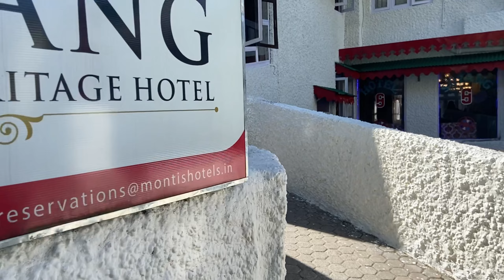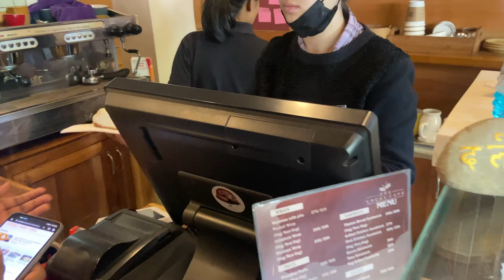Gangtok capital of sikkim,Road to Tibet,ganeshtok ,organic point ,monasteries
Sikkim is a state in northeast India, bordered by Bhutan, Tibet and Nepal. Part of the Himalayas, the area has a dramatic landscape that includes India’s highest mountain, 8,586m Kangchenjunga. Sikkim is also home to glaciers, alpine meadows and thousands of varieties of wildflowers. Steep paths lead to hilltop Buddhist monasteries such as Pemayangtse, which dates to the early 1700s.

A part of the Eastern Himalaya, Sikkim is notable for its biodiversity, including alpine and subtropical climates, as well as being a host to Kangchenjunga, the highest peak in India and third highest on Earth. Sikkim's capital and largest city is Gangtok.

On April 9, 1975, the Sikkim Parliament announced the king was deposed and declared Sikkim had become part of India through a referendum. On May 16, the Indian parliament announced that Sikkim officially became a state of India. Sikkim is a state in India, which currently has 6 districts.

As suggested by Sikkim Tourism, the best time to visit Sikkim is either between March and May or October and mid-December. If you want to witness the blooming natural beauty in Gangtok best season to visit would be in spring, from March to May.

Sikkim is India's third-richest state (after Delhi and Chandigarh

Sikkim is a place with few but delicious dishes. Some of the famous dishes of Sikkim include momos, Thukpa, and Gundruk.

The Chinese government eventually recognised Sikkim as an Indian state in 2003, in return for India declaring Tibet as a "part of" the territory of China; New Delhi had accepted Tibet as part of China way back in 1954, but China appears to have believed that the agreement had lapsed.

The business of the Assembly is translated in the official languages of the State of Sikkim, namely Nepali, Bhutia.

Sikkim is one of the most beautiful place in India...! It will take you around 12-15 days to explore famous points in the state.

Sikkim receives snowfall in winters (October to March), while some places are snow-covered throughout the year.

Nathu La (Tibetan: རྣ་ཐོས་ལ་, Wylie: Rna thos la, THL: Na tö la, Chinese: 乃堆拉山口) is a mountain pass in the Dongkya Range of the Himalayas between China's Yadong County in Tibet, and the Indian states of Sikkim and West Bengal in Bengal, South Asia.

Since it is one of the three open trading border posts between India and China, Nathu La Pass has played a key role in the Sino-Indian Trade. It has also shortened the distance between the important Buddhist and Hindu pilgrimage sites, thus strengthening the economy and improving border relations with China.

The total distance from Bagdogra to Gangtok is an estimated 125 km. The nearest airport to Gangtok is Bagdogra Airport (IXB), from where one can easily avail private and shared taxis, and buses to reach Gangtok. The drive is about 4.5 to 5 hours long, and a scenic one as it weaves through the beautiful lanes of Sikkim.

Yes, it is safe to travel from Bagdogra to Gangtok by road. However, as a precautionary measure, we recommend you to take your trip during the day and avoid traveling at night.

Though the weather in Darjeeling is subtropical with high humidity. Gangtok's climate is somehow similar to the Darjeeling climate. The weather in Gangtok remains relatively cooler and is ideal for a trip. The best time to visit Gangtok is from October and mid-December.

Explore the beauty of Gangtok with reasonable fare for your Bagdogra to Gangtok travel. With a relatively low starting fare of RS3935, it's easy to explore various cab options such as SUVs, MPVs, and Sedans on GoIbibo when booking your Gangtok and Bagdogra cab service.

As suggested by Sikkim Tourism, the best time to visit Sikkim is either between March and May or October and mid-December. If you want to witness the blooming natural beauty in Gangtok best season to visit would be in spring, from March to May. Autumn, on the other hand, brings the clear view of Himalayan Range.

McMahon Line
McMahon Line | international boundary, China-India | Britannica.

K2, at 8,611 metres (28,251 ft) above sea level, is the second-highest mountain on Earth, after Mount Everest (at 8,849 metres (29,032 ft)).[3] It lies in the Karakoram range, partially in the Gilgit-Baltistan region of Pakistan-administered Kashmir and partially in a China-administered territory of the Kashmir region included in the Taxkorgan Tajik Autonomous County of Xinjiang.[4][5][6][a]

Chinese troops attacked Indian border posts in Ladakh in the west and crossed the McMahon line in the east. There was a brief border clash in 1967 in the region of Sikkim.

the middle sector between Uttarakhand and Himachal Pradesh on the Indian side and the Tibet autonomous region on the Chinese side. the eastern sector between Arunachal Pradesh on the Indian side and the Tibet autonomous region on the Chinese side.